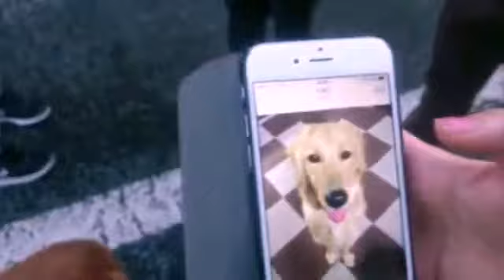Dog walking…皆さんに愛されて！